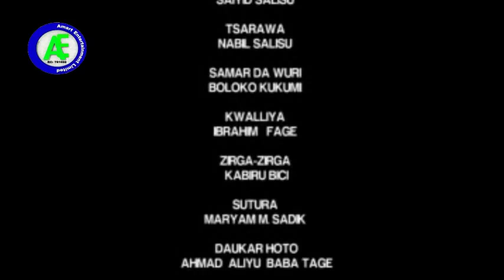MATAKIN NASARA 3&4 LATEST HAUSA FILM